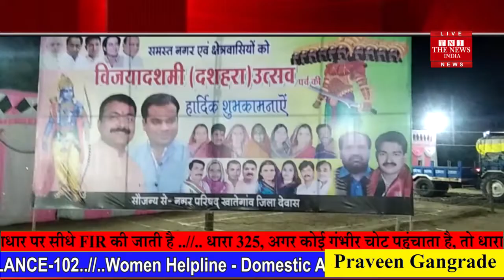मध्य प्रदेश के सिवनी मालवा में दशहरे का भव्य समारोह आयोजित हुआ THE NEWS INDIA